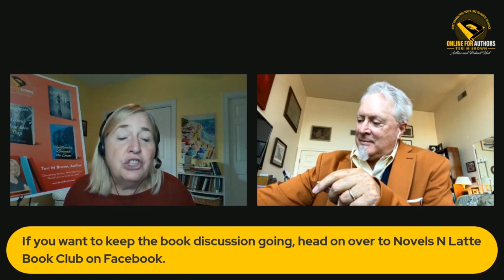Below the Bay: Clams, Gold, Dirty Bombs, and Terrorists with Author Robert Blake Whitehill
My guest today on the Online for Authors podcast is Robert Blake Whitehill, author of the book Deadrise. Robert was born into a Quaker family in Mardela Springs, just outside Salisbury on Maryland's Eastern Shore peninsula. He grew up sailing the Chesapeake Bay, and one of her most beautiful tributaries, the Chester River.

After graduating from Westtown School, Whitehill stayed in Pennsylvania to earn his B.A. in creative writing at Haverford and Bryn Mawr Colleges. Later he trained as an actor at the Royal Academy of Dramatic Art in London, and at The Neighborhood Playhouse School of the Theatre in New York City.

He is the author of the award-winning, critically acclaimed, multi-category, international Kindle bestselling Ben Blackshaw thrillers, which currently has six titles, and audiobooks in the works in German and English.

Whitehill lives in New Jersey with his wife and son. When he wasn't sailing, or knocking around the sky in a Cessna 152, Whitehill published several articles about his home waters in Chesapeake Bay Magazine. He is also the managing partner of Calaveras Media LLC, a feature film and television development company. He is a member of SAG-AFTRA, International Thriller Writers, GPA Aviation Club, Aircraft Owners and Pilots Association, and served for a number of years as an EMT-B with the Montclair Ambulance Unit.

In my book review, I stated Deadrise, a thriller, is Book #1 in The Ben Blackshaw Series. If you love a Tom Clancy kind of novel, then you will love this series.

We meet Ben underwater - clamming in the Chesapeake Bay near Smith Island. However, instead of finding clams, he finds a sunken boat, 19 boxes of gold bouillon, a dirty bomb, and his dead father - a man he hasn't seen in 15 years. His clamming partner, Knocker Ellis, isn't as surprised as he should be, nor are the other inhabitants of the island. When Maynard Chalk learns his deal has gone sour, and that Ben's father is to blame, he comes to the island to get his money and the bomb - but Ben has other plans.

I loved Robert's characters, and especially loved that Smith Island with all her quirky inhabitants was as much of a characters as Ben.

If you love a good thriller with all the twists and turns, and great characters, then you will want to read Deadrise.

Join the Novels N Latte Book Club community to discuss this and other books with like-minded readers

X: @rbwhitehill
Bluesky: @rbwhitehill

X: @terimbrown1